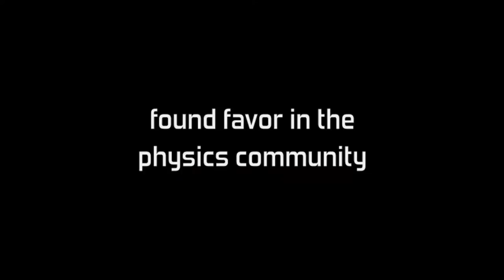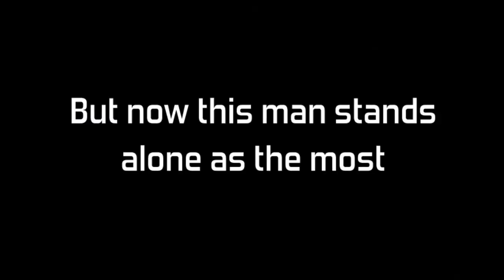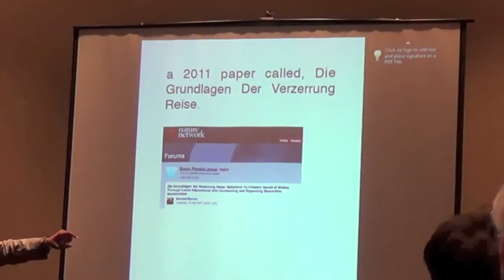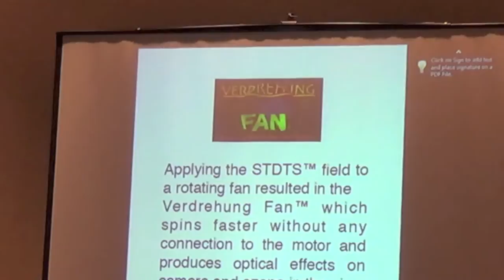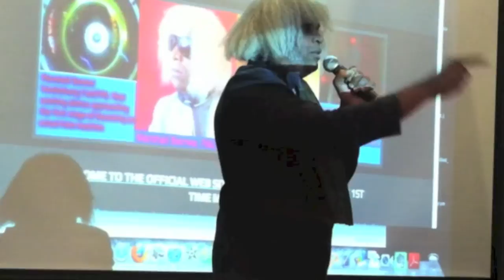The Dawning of the Age of Time Machines Promo #5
The 5th promotional trailer for the documentary, The Dawning of the Age of Time Machines by Marshall Barnes. The history making documentary that is the first to showcase an actual time machine working on a particle level and the real physics behind why and how, time travel works that few understand.